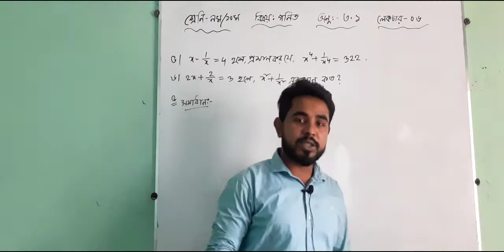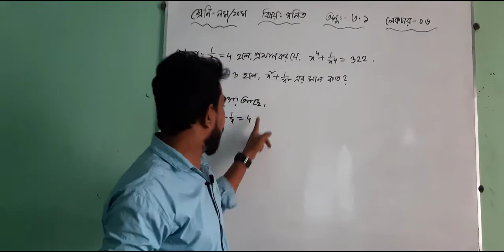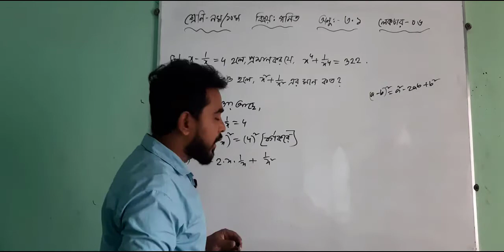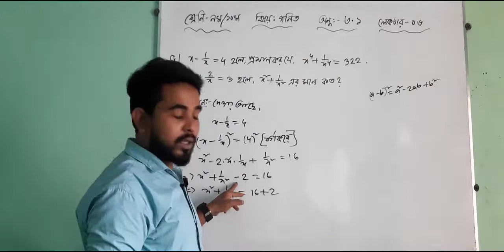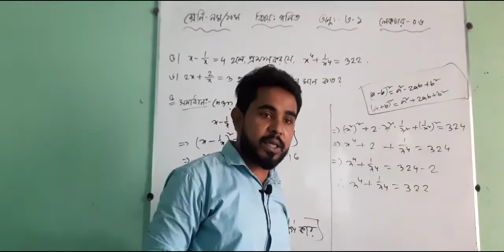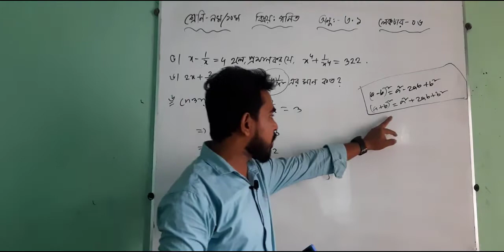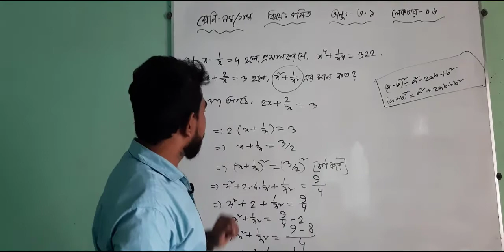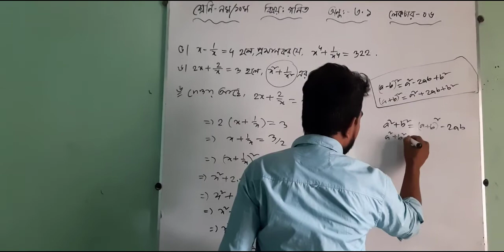class:nine-ten|| subject || mathematics || chapter 3.1